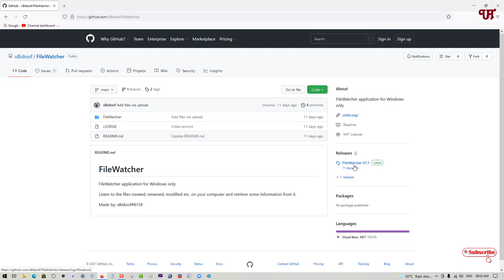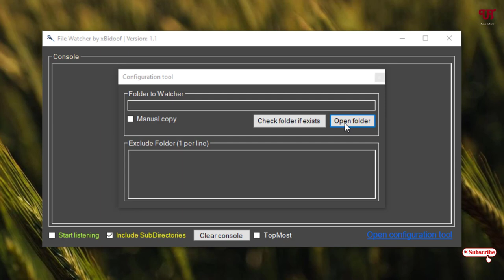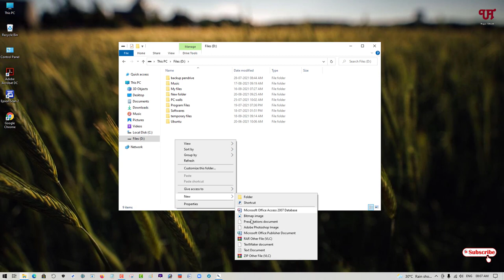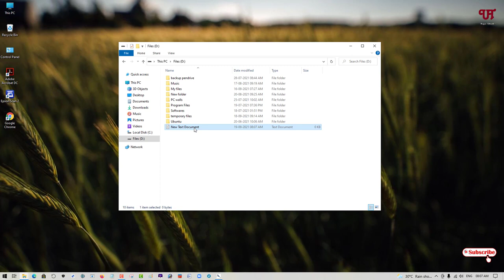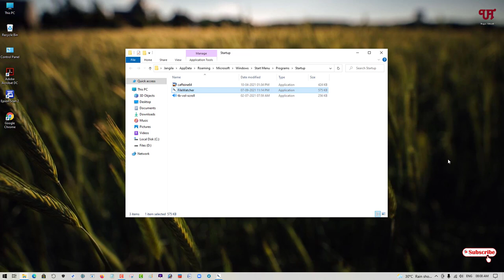How to know if someone Deleted, Created, Copied, Moved any File or Folder in Windows Computer ?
This video tutorial is all about How to know if someone Deleted, Created, Copied, Moved any File or Folder in Windows Computer.